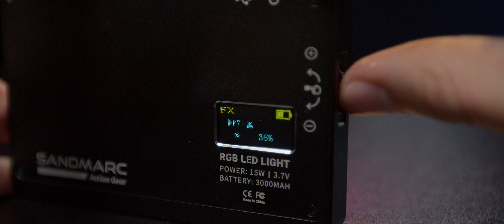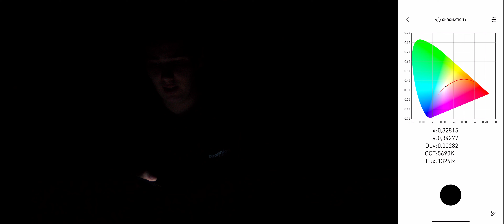Обзор RBG и Bi-color LED панели - SANDMARC Prolight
В этом видео мы посмотрим на портативные LED панели от компании Sandmark под моделью  Prolight. Одна из них RBG, другая Bi-color. Посмотрим на их возможности и так же с помощью колорметра проверим правдивость показателей. Подробней в видео, приятно просмотра!